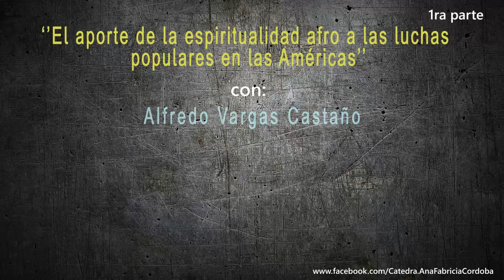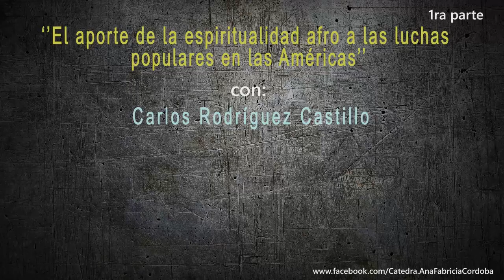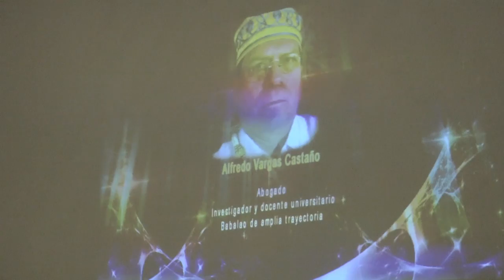El aporte de la espiritualidad afro a las luchas populares en las Américas 1ra parte.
Catorceava Cátedra Popular del Decenio Afrodescendiente, "Ana Fabricia Córdoba": "El aporte de la espiritualidad afro a las luchas populares en las Américas" con Alfredo Vargas Castaño y Carlos Rodríguez Castillo.